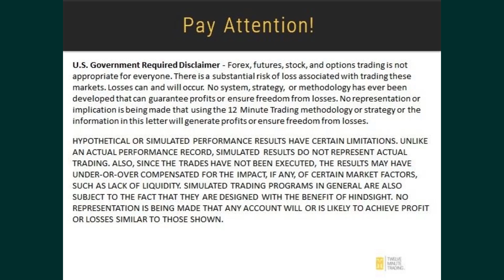Rapidly Approaching the Moment of Truth! - Market Minute 5 November 2023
After a huge bounce over the last week, is this just another bear market rally during a correction, or the beginning of the next bull swing? The moment of truth is here.

Enjoy a two week trial to my daily trading room service!